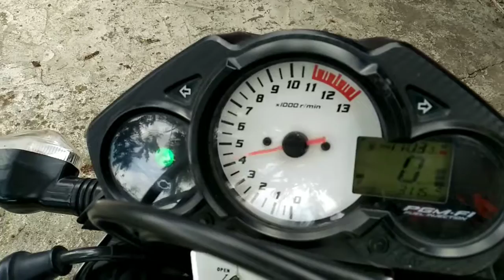TES SUARA KNALPOT WRX GP3 K3 DI CB150R || RPM tinggi suara tetep adem || Knalpot anti tilang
Owner: @aufazs